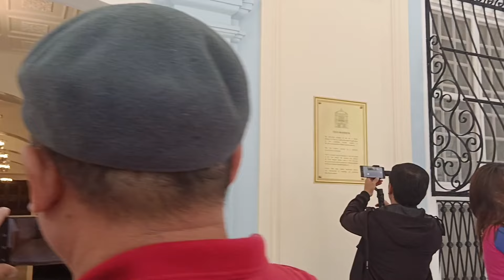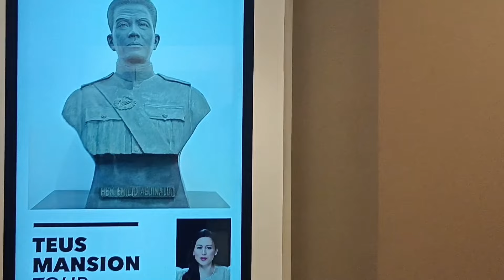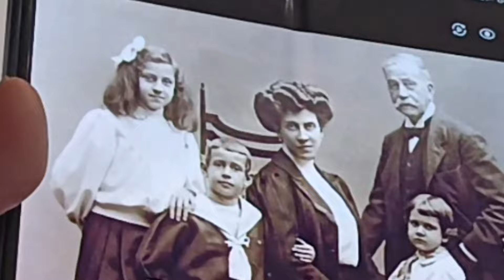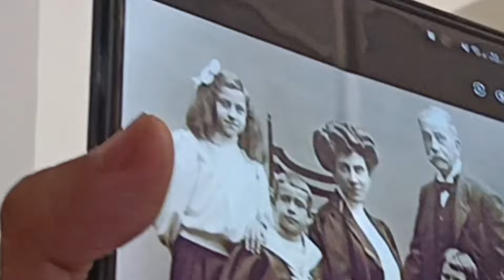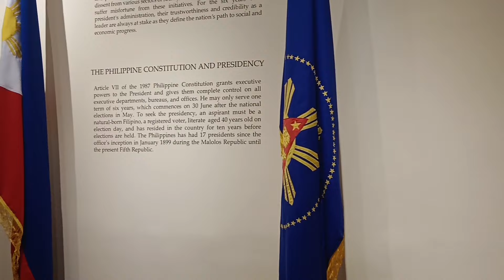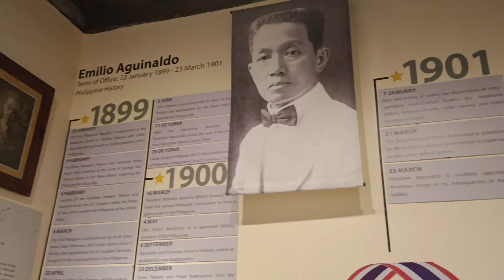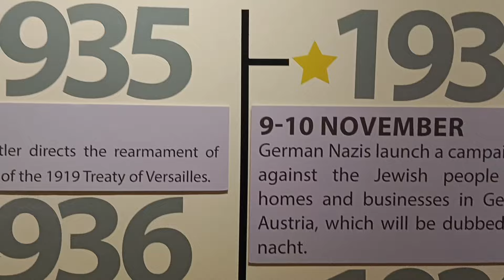WOW!!TEUS MANSION NABILI PALA NI MAM IMELDA MARCOS NOON!!||MALACAÑANG PALACE TOUR